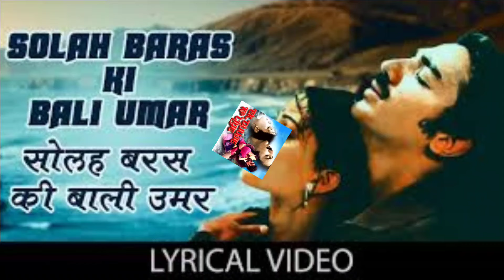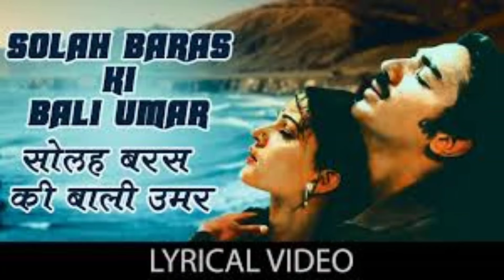16 वर्ष की बालि उमर को सलाम। Ek Duje Ke Liye l Kamal Hashan , Rati Agnihotri...